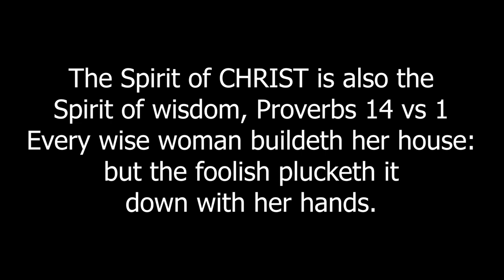WITHOUT WISDOM (FULL JAMAICAN MOVIE DRAMA)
Director Racquel Tyndale
STARS Kemar Bryce,
Samantha Hamilton, Michelle Hamilton, Kiyla Walcott
 Ackiem Hamilton